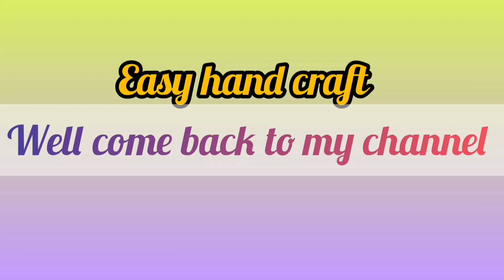রঙিন পাথর দিয়ে ফুলের পাত্র🤭 how to make flower pot easy hand craft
flowerpothacks
flowerpothandmade
flowerpothacks5minutecrafts
flowerpotcraft
flowerpotdecorationideas
flowerpotdesign
flowerpotmakingathome decoration
flowerpotartandcraft
gharparhaiflowerpotkaisebanaen
easyflowerpotcraft